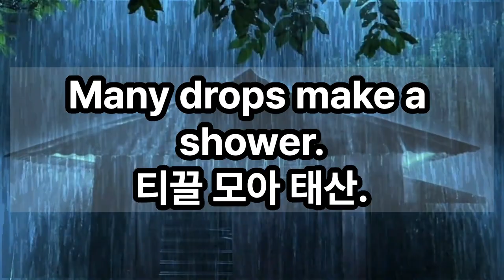Many drops make a shower. 티끌 모아 태산.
Many drops make a shower.
티끌 모아 태산.

我能做到。
让我们通过重复在 15 分钟内记住！！
我能做到。
15 मिनट में रिपीटेशन के जरिए याद करते हैं !!
Puedo hacerlo.
できます。

BTC Deposit Address
14qW6emo3r67FWFMC2v1oQZd3TvWJNfEmR

Network
Bitcoin